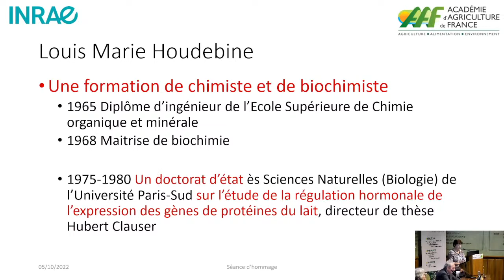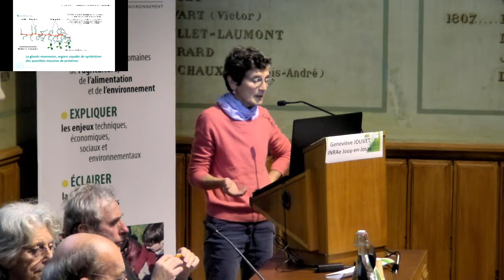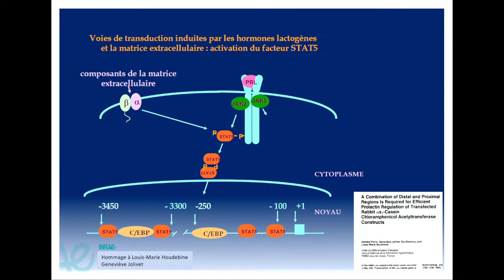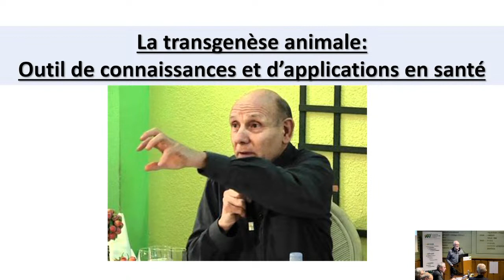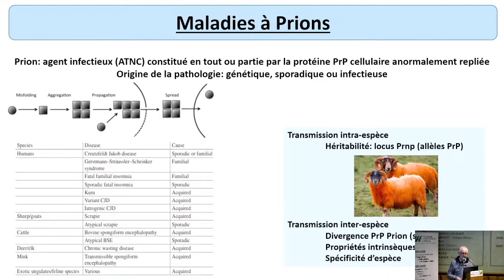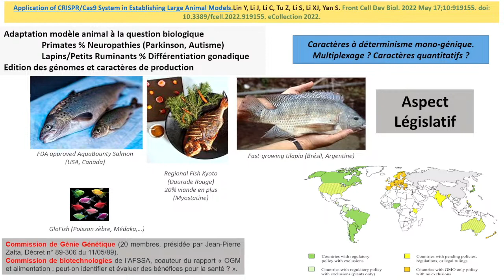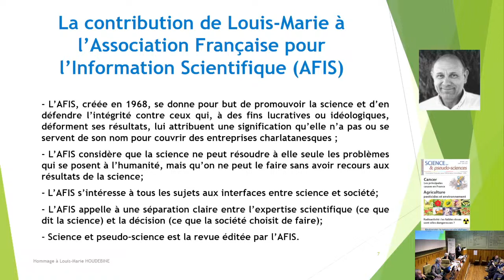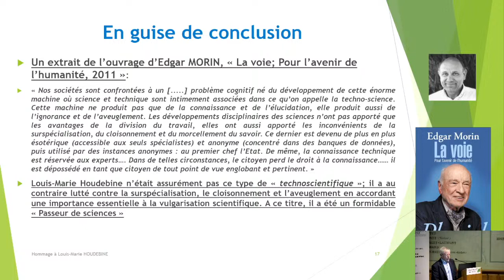05/10/2022 : Hommage à Louis-Marie HOUDEBINE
Louis Marie Houdebine, disparu le 1er mars 2022, dans sa quatre-vingtième année, était officier du mérite agricole, élu correspondant de l’académie d’agriculture de France depuis 2003, et membre titulaire de la section 6 depuis 2017. Ingénieur chimiste de formation, puis titulaire d’une maîtrise en biochimie, il avait été recruté à l’INRA comme chercheur contractuel en 1968 et y avait mené toute sa carrière. Nommé Directeur de recherche 1ère classe en 1986 à 44ans, il avait pris sa retraite en 2008 en étant Directeur de recherche de classe exceptionnelle. Il avait ensuite poursuivi son travail d’expertise auprès des instances nationales et européennes et continué d’enrichir le dialogue science-société sur les biotechnologies animales, inlassablement. Son travail de recherche a produit plus de 200 publications dans des journaux à comité de lecture ainsi que 5 brevets. Il a également rédigé de nombreux articles et ouvrages de vulgarisation sur les OGM et le génie génétique. Enfin, il avait participé au projet PEGASUS financé par l’Union Européenne (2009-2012) sur la perception sociétale des OGM et à de nombreux débats de vulgarisation scientifique sur les OGM, tant à la télévision qu’à la radio.
Trois facettes différentes de sa carrière seront abordées au cours de cet hommage. Deux interventions concerneront l’apport de ses travaux scientifiques 1/ en terme de connaissances et de développement de la transgénèse dans la préparation de protéines recombinantes pharmaceutiques dans le lait d’animaux transgéniques, et 2/ dans la production de modèles animaux à visées biomédicales et zootechniques. La troisième développera son action au sein de l’Association française pour l'information scientifique, dont il aura été président de 2011 à 2014 et membre de son comité de parrainage depuis 2005.